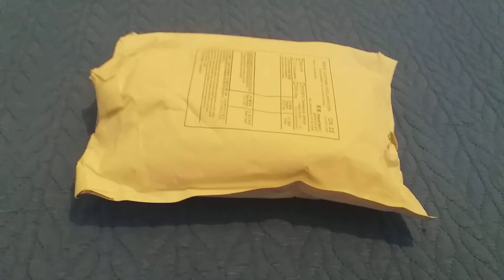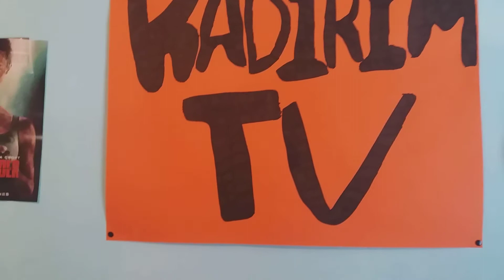Unboxing - Goku de Dragon Ball Z